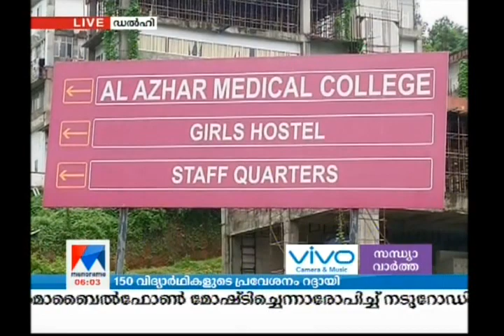Order of Medical admission in Al Azhar college cancelled | Manorama News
Order of Medical admission in Al Azhar college cancelled